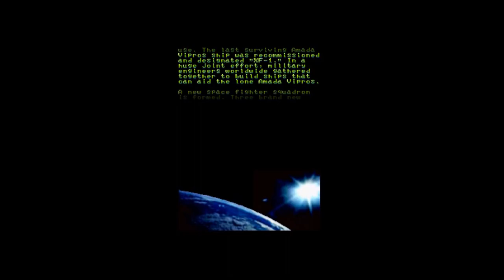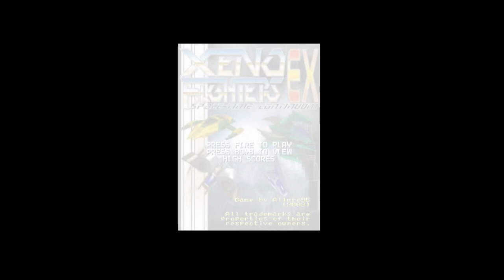Xeno Fighters R - v0.200 Release Announcement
After six months of work, we finally have released v0.200 of Xeno Fighters R! Can you take down the mighty Vahrstor in the new Stage EX-5? Can you master the new ships Hoplon, Solvalou, and Kevin Walker?

To commemorate the release, this video shows the splash screens, intro, and title screen of 2003's Xeno Fighters EX.